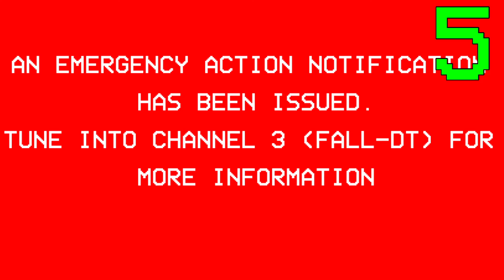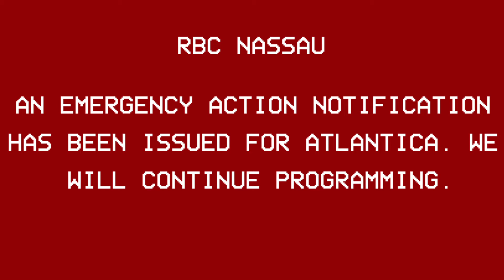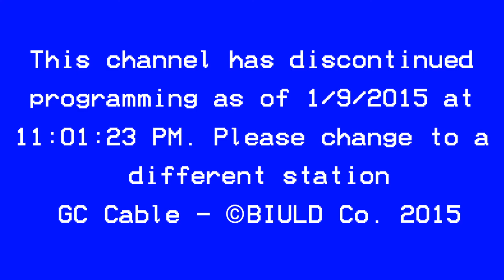(EAS mock) The EAN incident of January 9th, 2015 [NON CANON]